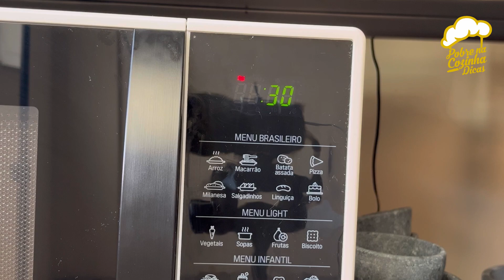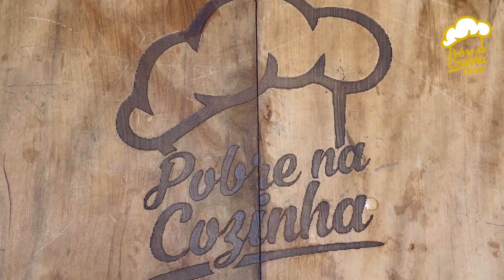eu não sabia que era possível, pudim feito em apenas 1 minuto e meio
Eu não sabia que era possível! Pudim pronto em apenas 1 minuto e meio

INGREDIENTES:
2 colheres(sopa) açúcar
2 colheres (sopa) água

Ovo 1
Leite 8 colheres de sopa
Leite condensado 6 colheres de sopa